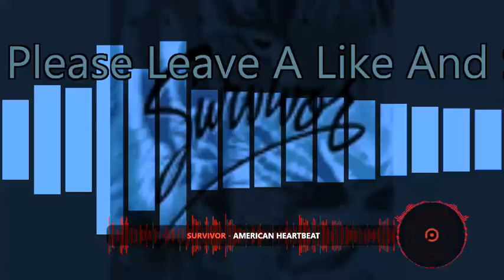Survivor American 💖Heartbeat💖 (80's Anthem Sped Up lyrics in description) TURN IT TO THE MAX👍😁 enjoy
40 Yes 40 Bpm Faster Than Normal Pitch perfect👍
Please View My Channel For More Survivor And More Music Thanks👍😁
Would Like To Thanks Survivor For An Amazing Song🎶🎶🎶👍😁🎶🎶🎶